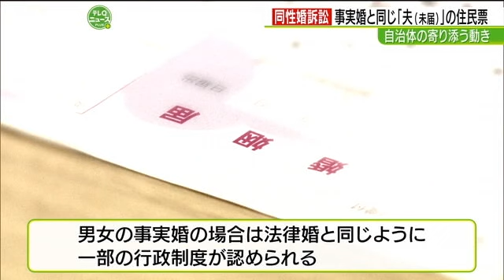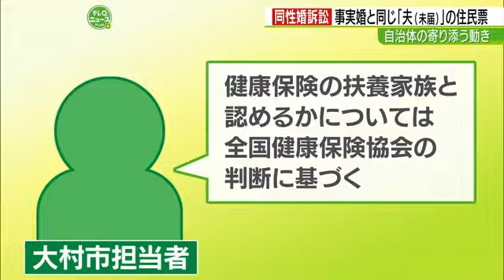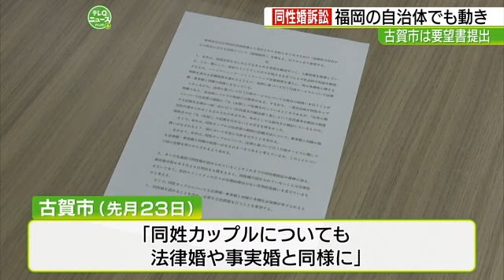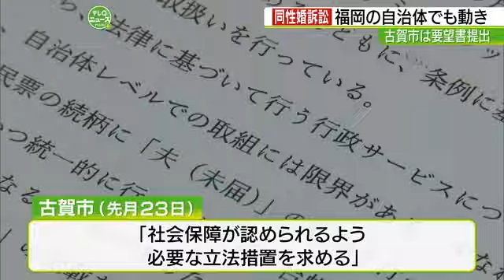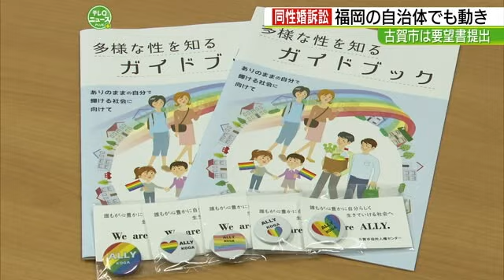同性婚訴訟 法律上は「他人」同性婚の法制化が必要 自治体の制度にもばらつき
日本では同性婚が認められておらず、多くの同性カップルは法律上「他人」とされる問題に直面しています。長崎県大村市の松浦慶太さんもその一人で、パートナーとの世帯合併の際に「夫（未届）」と記載された住民票を市から交付されました。この対応は同性カップルを「内縁の夫婦」に準ずるとした市の判断によるもので、松浦さんは大変喜びましたが、社会保険の扶養家族への適用は認められませんでした。総務省は同性カップルへの対応に問題が生じる恐れがあると全国の自治体に注意を促していて、専門家は同性婚の法制化が必要と指摘しています。
福岡県古賀市は先月、同性カップルも法律婚や事実婚と同様に社会保障が認められるよう、国に必要な立法措置を求める要望書を提出しました。市の担当者は、自治体が定める条例では提供できる行政サービスに限界があると指摘し、同性婚を認める国の立法措置が最も望ましいと述べています。各自治体の制度にばらつきがあることも問題で、当事者は住む場所を選ばざるを得ない現状があります。国は同性婚に慎重な姿勢を見せていますが、当事者たちはより平等な法整備を求めています。
2024年9月2日